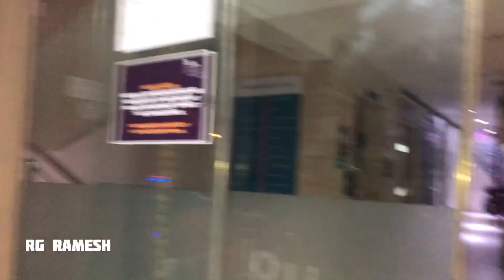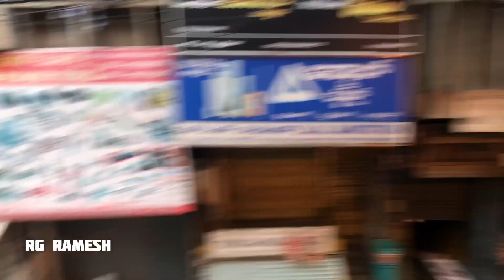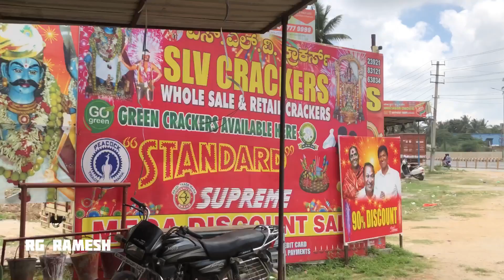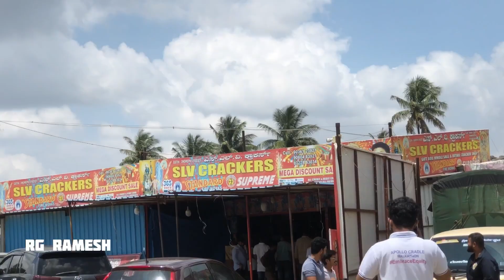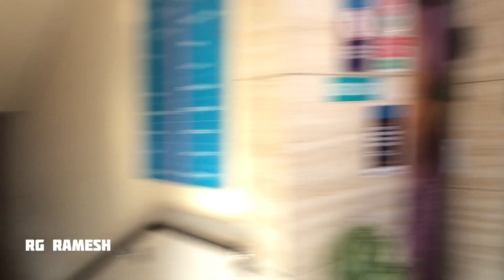🏥HOSPITAL 🐘GANAP | vlog 7 part1🙏❤️🌏✨